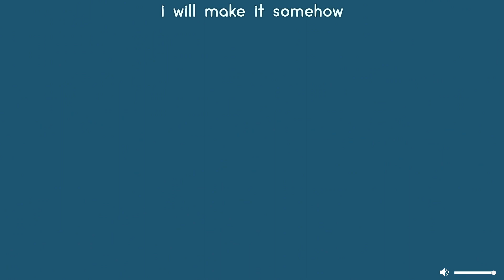after a while | No Commentary Gameplay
a game by sambero

No Commentary Indie Gameplay

Relaxing Playthrough